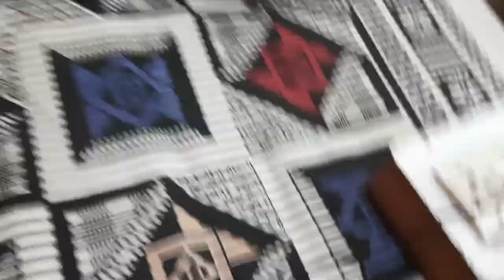watch this before buying Boat stone 1000. boat boatstone1000 speaker charging problem